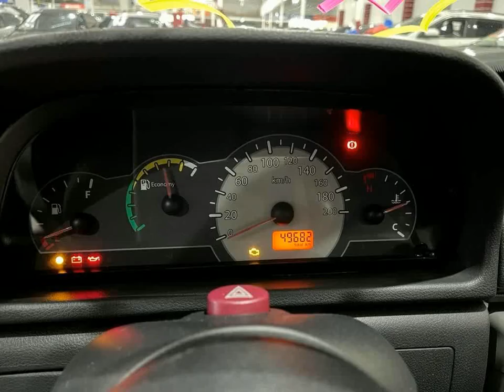FIAT UNO - 2011 - São Bernardo do Campo/SP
Veículo: FIAT / UNO 1.0 MPI MILLE FIRE ECONOMY 8V
Ano: 2010/2011
Combustível: FLEX
Portas: 2 PORTAS
Câmbio: Manual
Cor: CINZA
KM: 89.000